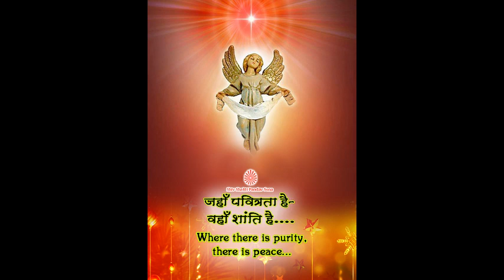Jahan Pavitrata hai wahan shanti hai…With English Subtitles....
Jahan Pavitrata hai wahan shanti hai…